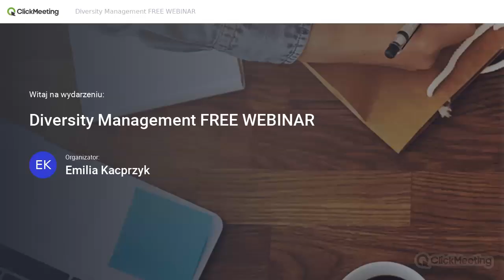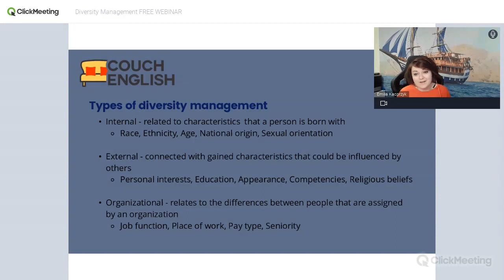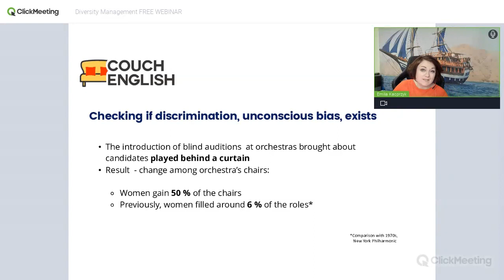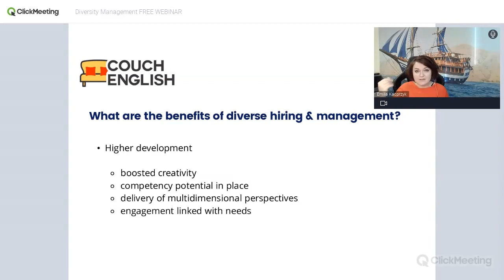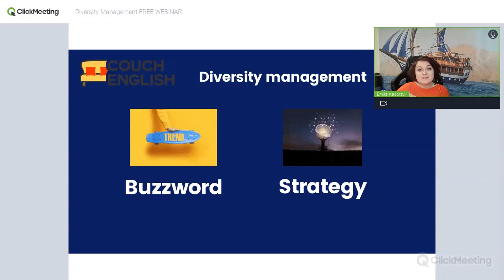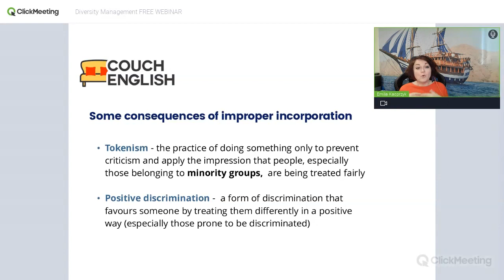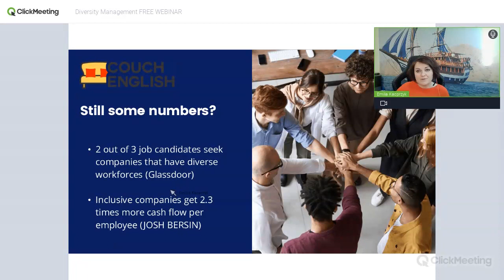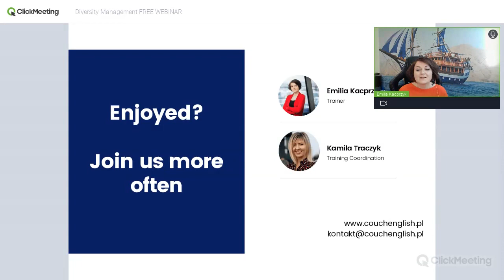Diversity Management 👉 FREE WEBINAR